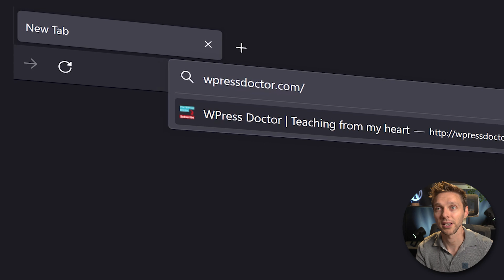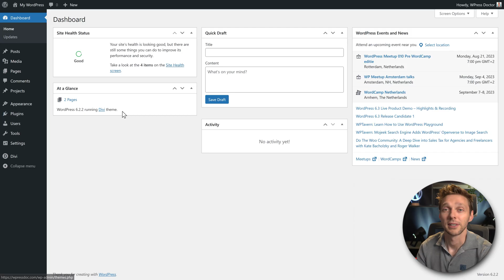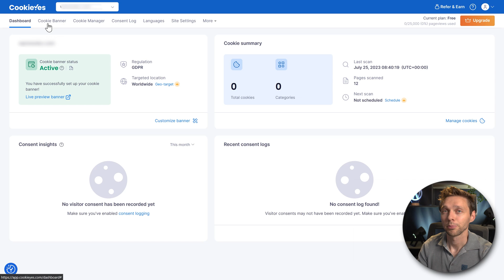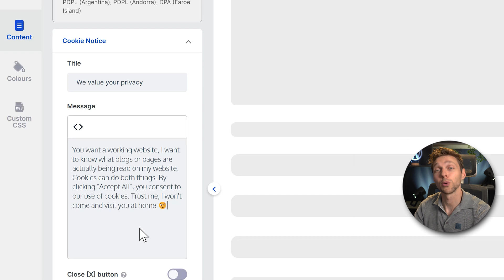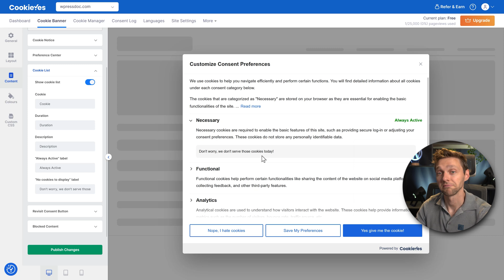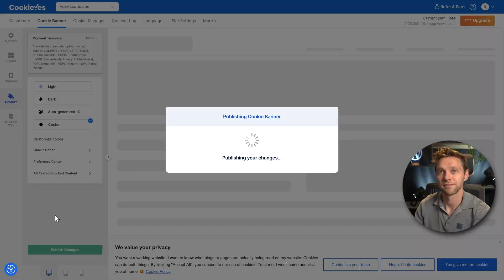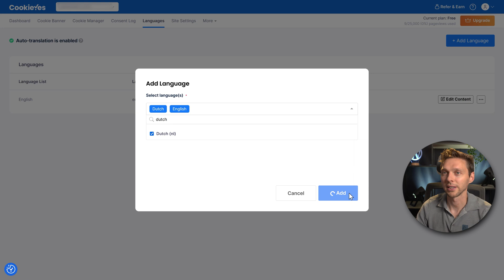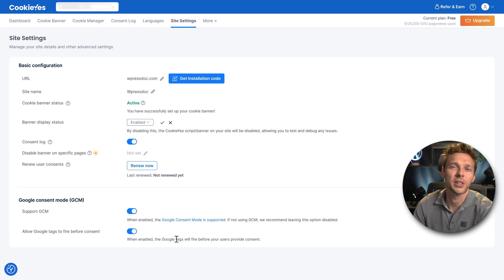FREE Cookie Compliance Plugin for WordPress | CookieYes Tutorial 2023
Being Cookie Compliance is very important. With this FREE plugin you can be compliance in the EU and all around the world. This Cookie plugin is by far the easiest and best customizable one around! 👇🏻👇🏻👇🏻 Read more 👇🏻👇🏻👇🏻

That will help me enormously to create these free videos for you and keep going!

⏱️Timestamps⏱️
0:00 Intro
0:19 Sign up for free
2:29 Install CookieYes
3:23 Verify email address
3:47 Dashboard
4:43 Cookie Banner
5:49 Layout
6:13 Content
9:54 Colours
10:45 Custom CSS
11:01 Cookie Manager
12:36 Consent Log
13:49 Site settings
15:23 Usage and upgrading

🧾 Transscript 🧾
Hey guys what's up? I'm Matt, and in this video we're gonna make your website completely cookie compliant so you never have to worry about that again. Very useful and we're starting with a free plan, so let's dive in right now.

If you want to help me out I'll be you forever grateful. and press enter. Now here we are at the CookieYes plugin page. And they also have a completely free plan, for blogs and personal websites. Why I advise you to use CookieYes? Its because they rescan your website once in a while to make sure it's compliant with all the registrations and laws in different kind of countries all around the world. So it's really important that we have such a system in place. Because a lot of these laws every time changes. If you're just starting out with your website or your blog we can go with the free version. It will scan 100 pages per scan and it's up to 25 000 page views each single month. If you have a bigger website and you have more pages than 100, and you have definitely more page views, you should go with a basic plan, a pro plan or ultimate plan. In this tutorial we will be installing the free version but if you need another tier, it's exactly the same process so I'm gonna guide you through it right now. The first thing we're going to do is we're gonna press 'Get started' over here. Then you need to fill in your exact domain name without https:// and without www. If you have more websites, no problem you can later fill them all in over there. Here we can customize our layout for the banner. You want the white background, the black background, or the auto generated template which is by default the white template. We're going to use this one here you can even customize or reject all cookies or accept all cookies - which is by a law very important. Then you can also go with a banner like this, or you can go with a box. They are compliant with the local laws, so you can choose whatever you want. In our case we're going to use a classic banner over there, with the white background. If your visitors are from another country and they speak another language, just change over here your default language, and we press 'Next step'. Now we need to install the banner to our WordPress website. Log into your WordPress website. If you're still logging in using /wp-admin/... that's not a very safe way so please watch my security tutorials, as you do not want to get hacked. On your dashboard we go to 'Plugins' and press 'Add new'. Then type in over here CookieYes and press enter. And we're gonna press 'Install now'. On a GDPR Cookie Consent from CookieYes with 1 million active installs. That's a lot. And then we press 'Activate'. Then from here we go to 'Settings' over there. From here we're gonna click on this banner; 'Connect your existing account'. And then we see this screen. As we are already logged in with CookieYes, we only need to press on 'Connect sites to CookieYes'.